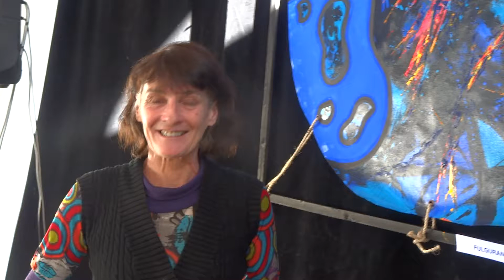"FULGURANCES" expo Virginie Guidée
Chai du Terral - St Jean de Vedas
9 au 21 février
Entretien avec Virginie Guidée le 13 février